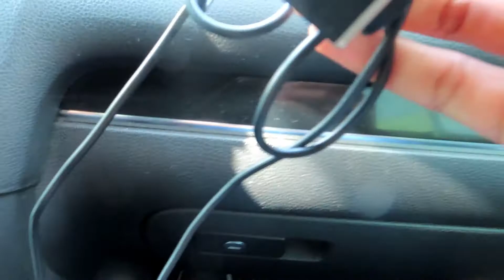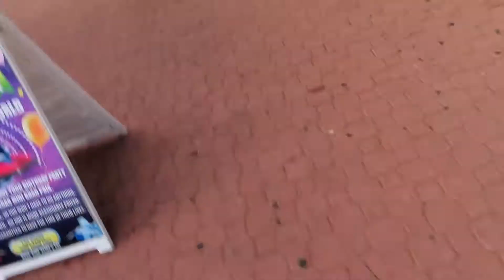CIRCUS CIRCUS HERE WE COME ( CHANGE OF PLANS)